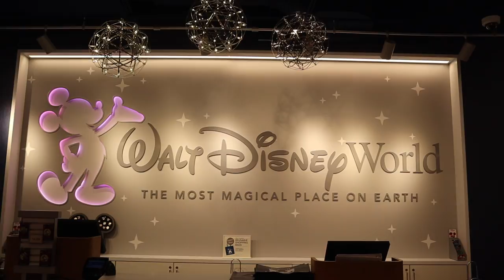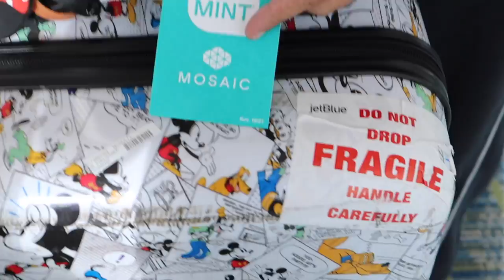CHECKING INTO POP CENTURY DISNEY VLOG SEPTEMBER 2024